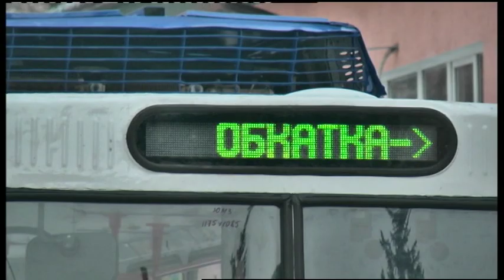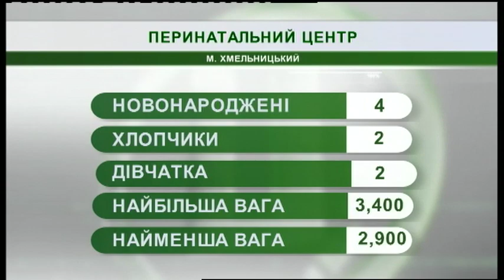21.01.2019. Новини. 08:00